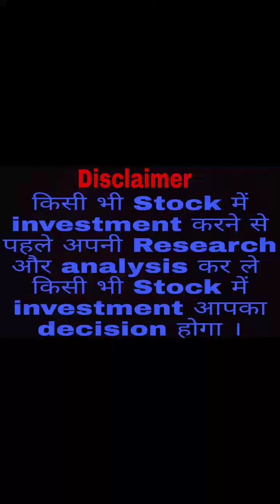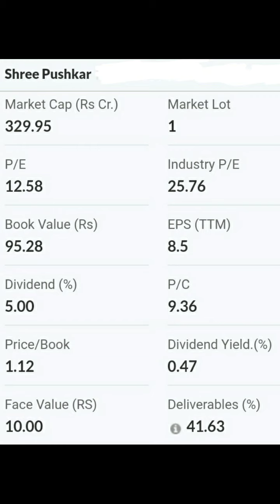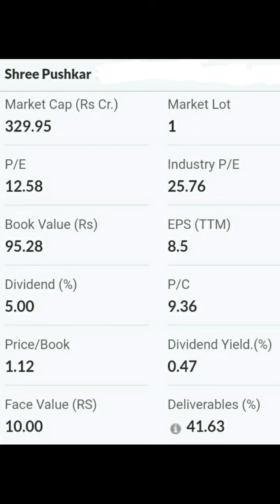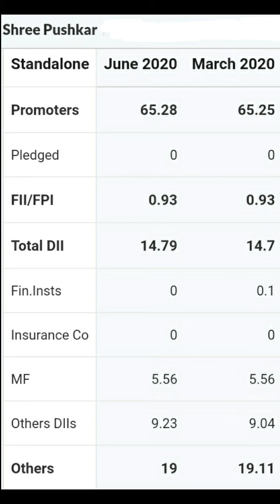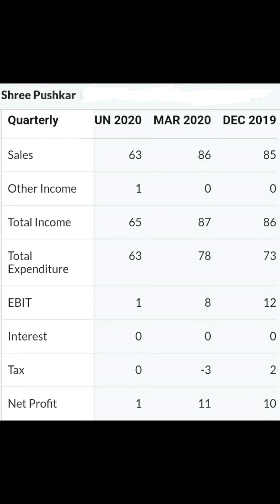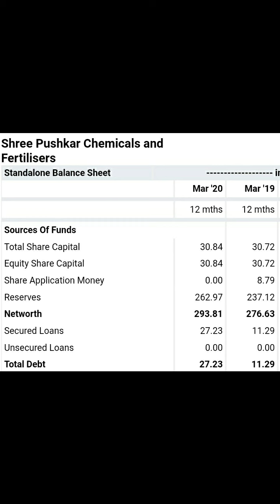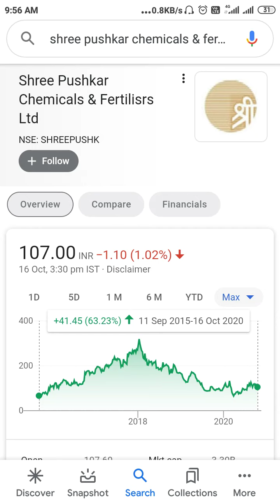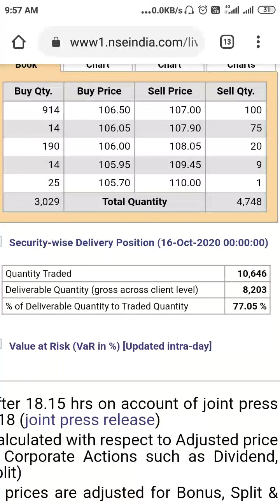Shree Pushkar Chemicals & Fertilisrs Ltd🔥🔥आगे जाकर जबरदस्त Return दे सकता है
Shree Pushkar Chemicals & Fertilisrs Ltd🔥🔥आगे जाकर जबरदस्त Return दे सकता है Best stock Multibagger Return Multibagger Stock Jackpot Stock Valuation Shareholding pattern Quarterly results Balance Sheet Chart Dividend stock market share market trading stocks delivery stocks